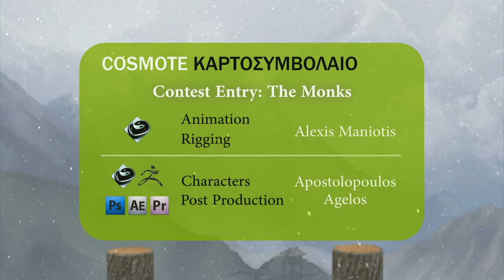The Monks - Cosmote 3D Animation Short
A Short Film - Advertisement created for a Contest held by Cosmote and Animasyros 4.0.

Cosmote(Leader in Communications in Greece) is a Sponsor for Animasyros 4.0 and in the spirit of supporting animation they hosted a contest about the ''Cost Control Plans''.

This got us the 1st place.
Modeling & Post Production by Agelos Apostolopoulos.
Animation & Rigging is done by Alex Maniotis.
Concept & Script was collaborative.

Programs:
3ds Max
ZBrush
Photoshop
Premiere
After Effects